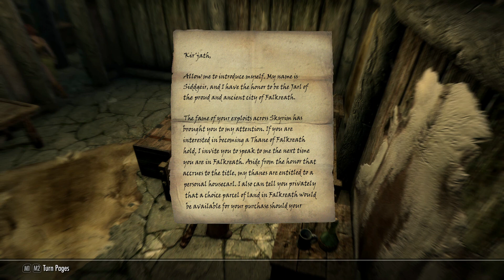Kir’jath the Sneak – Part 41 – South Ride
Kir’jath steals a horse and travels to Falkreath.
Vanilla RPG – Skyrim series longplay journal

0:44 This one checks its map. It must empty its pockets soon, and Mallus Maccius is always free to give coin for the goods it finds.

2:41 This one walks slow down the path. The guards blink sleep from their eyes as this one pretends not to hunt. While they blink, this one drops to the water-exit out of sight. The shallow water wets its feet but hides its scent and steps.

5:06 None stop its stalk through the night. The Man Mallus looks pleased to see this one. He knows it brings many goods for him. He runs the meadery now, but with the sweet comes the sour, for he cannot take house-goods any more or be caught. He says he is happy with his new task, but his eyes shine to hear this one’s stories.

8:56 This one has pockets full of gold with room for more. It decides to visit Falkreath again. It catches the dark horse of the stable. The horse does not protest this one, for it knows the horse-words and the horse-song to soothe the sight of strange claws on the reins. This one points the horse south to the plains. It seems glad to run free.

11:34 A cry of help sounds from the forest. This one does not stop. It does not know the one making the sound and will not fall prey to its voice.

12:40 This one stops only to check the sign of the road. The names are hard to read in the dark. The horse ears search for the sound of more wolves, but it calms for now.

14:04 There is a building ahead. The lights are dark, and the Men sleep. This one rides soft not to wake them.

16:37 This one tells the horse to slow when the town is in sight. It lets the horse go and watches it walk off to its master. The horse ran well. This one wishes it meets few wolf-brothers on its journey.

17:40 The bard begins to sing an Imperial song, and the tavernkeep offers this one drink. The inn-mother tells this one of a lost hunting party. This one wanted only conversation and makes no promises.

19:28 This one sits to read more books, but the painted inn-daughter comes to offer this one more drink. Any fiercer, and she would be pouring the mead down this one’s throat and pulling coin out of its pockets herself. This one makes firm step to the bed and ignores her to sleep.

20:26 This one reads again the note from the Falkreath Jarl. Perhaps by now he will not need this one to solve his bandits for him. This one puts on fresh clothes for more travel.

21:22 The scent of salmon catches this one’s nose. It takes the plate and the salmon and the cheese for its lunch later. The inn-daughter stands unaware of this one. It reaches for her pockets in habit. She does not notice this one’s claws until it touches the necklace. The inn-daughter draws shortsteel from this one does not know where and stabs its fur in anger. The inn-mother joins her. The two Women trap this one in a room and do not stop cutting its fur. This one thinks it will have new scars for its pains. It leaps past the Women and runs for the door. A guard stands by the fire and does not stop them.

22:19 The inn-mother and inn-daughter chase this one from the building and the city. The guard at the gate joins the hunt, laughing to see the Women chase this one with steel and fist. This one’s fur burns with shame to run from such weak ones, but steel will kill in any claws.

24:08 This one changes clothes and sneaks around the town gate. It walks with bold step to pretend it is someone new to town.

24:57 The Women are not fooled by this one’s disguise, and their anger has not cooled. This one runs a second time, but the shame is like the first.

26:08 This one waits for the sun to sleep. It puts on clothes of night to try again. It will take more care this time.

28:37 This one stalks the shadows and is unseen, though its fur stands to think of the trouble made. This one makes for the Jarl house to ask for a place of its own, without any stabbing inn-daughters.